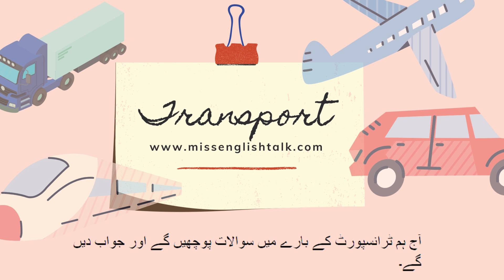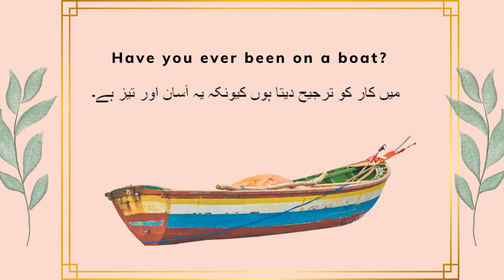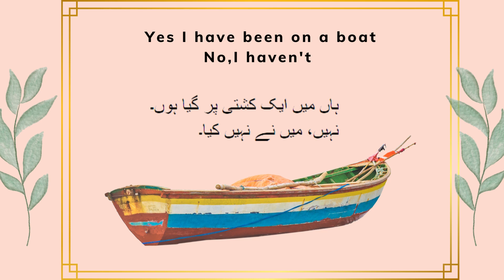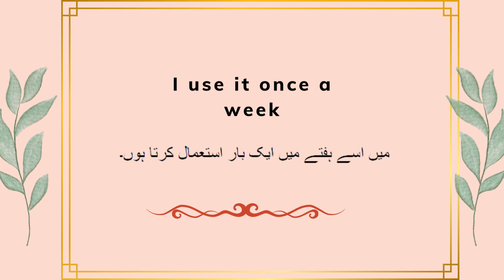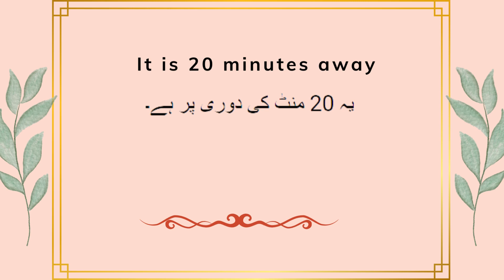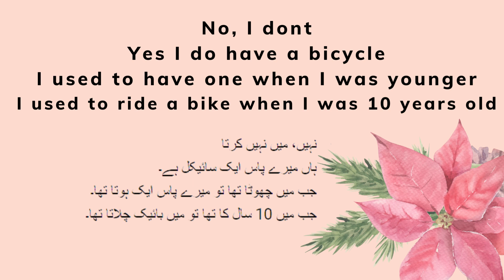www missenglishtalk com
MY videos will help you understand the B1 exam and any other grammar points.
I have a website which you can check out for other games learning the English language, Life in the UK and Car theory questions and answers.